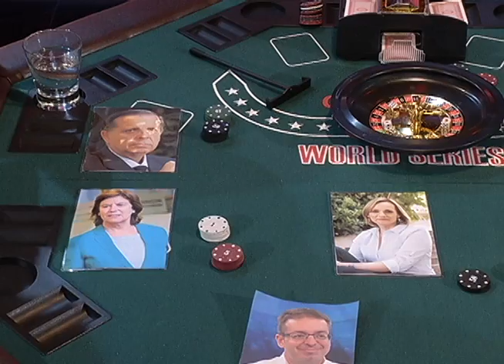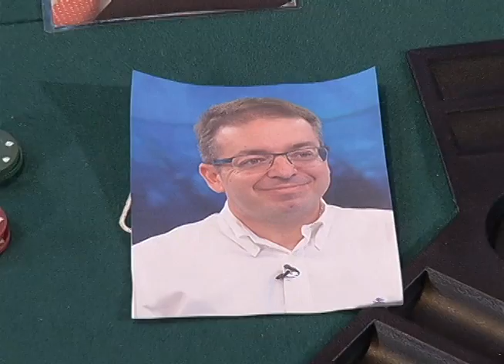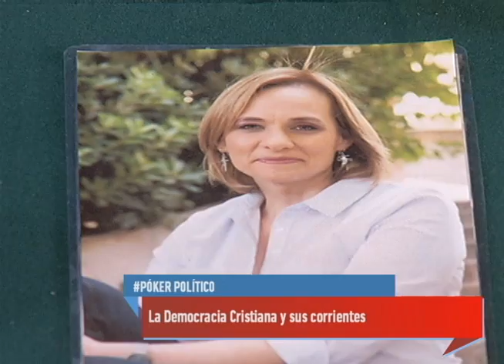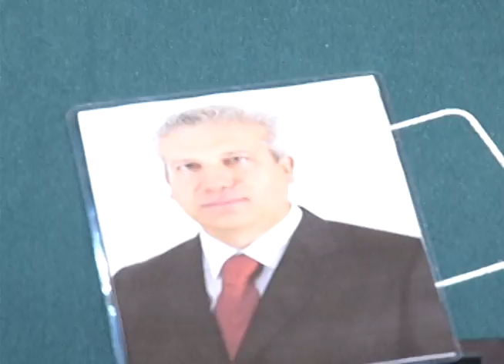PokerPolitico con Mirko Macari - 4 agosto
Te compartimos la sección de análisis político nacional e internacional, con el periodista Mirko Macari.